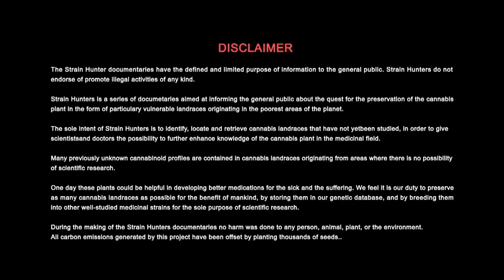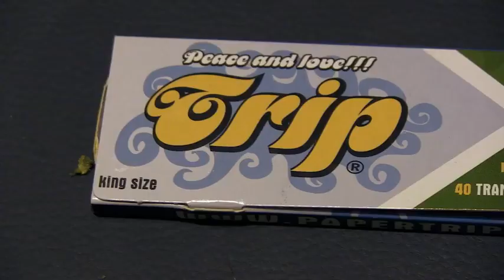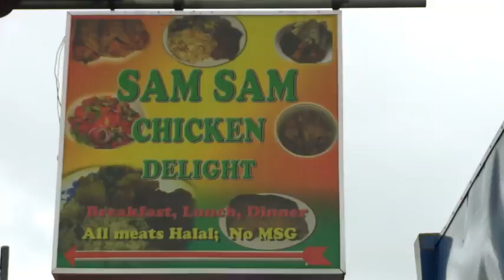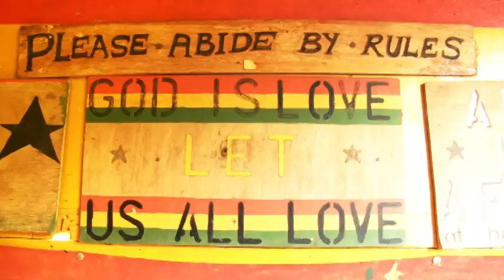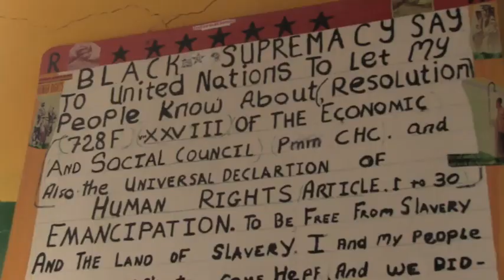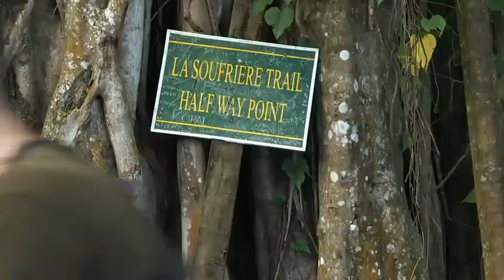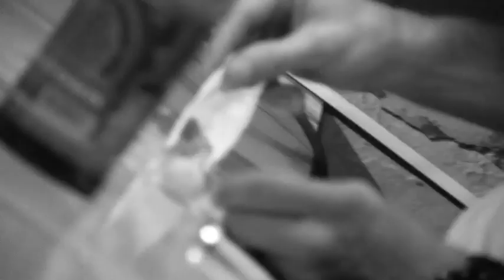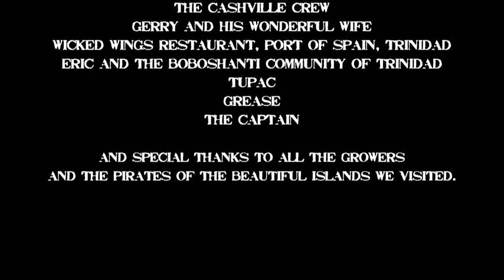Strain Hunters Trinidad & St Vincent Expedition Full HD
The Full documentary Strain Hunters Trinidad & St. Vincent Expedition in Full HD. Produced by Green House Seed Co.